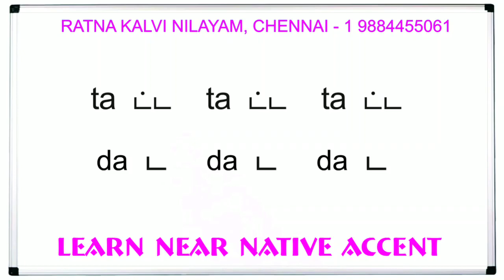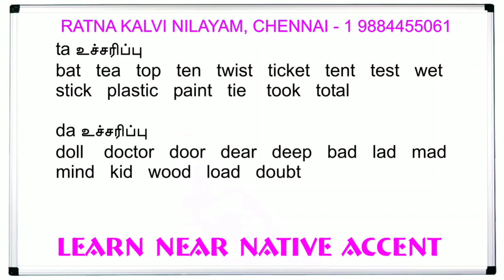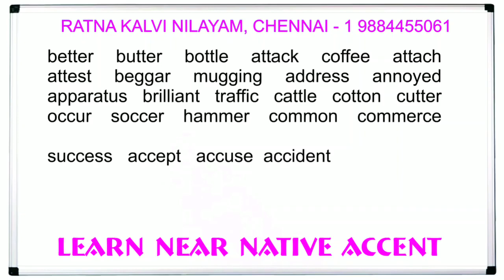நுனி நாக்கில் ஆங்கிலம் பேச 3 Near native accent - Tamil explanation Part 3